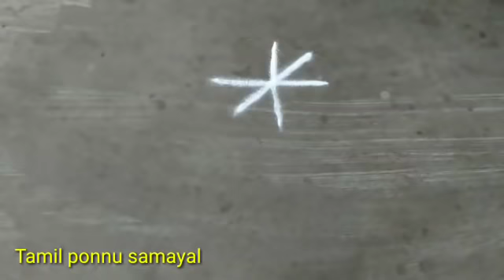இந்த மயில் கோலம் போடுவது இவ்வளவு ஈசியா/ கோலம்/Rangoli kolam/ new peacock rangoli/Tamil ponnu samayal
குழந்தை ( பெண்கள்) வெள்ளையாக மாற இயற்கையான வழி/soft and white skin / child care tips/beauty tips

சாமந்தி பூ கட்டுவது எப்படி./Poo Kattuvathu Eppadi

Rangoli kolam poduvathu eppadi
Home decorating ideas
Easy and simple peacock Rangoli kolam